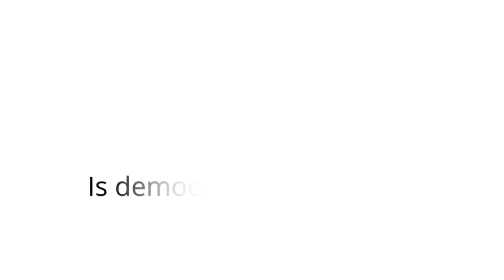Jan Teorell on Next Generation Democracy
Next Generation Democracy (nextgenerationdemocracy.org is a two-year, multi-stakeholder process under the coordination of the Club de Madrid. The overall aim of NGD is to better enable democracy to meet the expectations and needs of all citizens and preserve their freedom and dignity while securing a sustainable future for generations to come.

NGD facilitates a discussion on the state and future of democracy in order to formulate both regional agendas and a global agenda, to reverse disquieting trends and advance democracy worldwide. The project progressively offers a comprehensive analysis of regional dynamics in democratic governance, a projection of relevant trends, and a compilation of transformative practices and transformative ideas to be discussed in a series of policy dialogues as well as through on-line exchanges. This will help generate collective responses, rather than fragmented and independent actions, and shape consensus around shared, forward-looking, action-oriented agendas.

NGD brings together in a direct and interactive manner expert assessments with the experienced perspectives of leading social, economic and political actors, including more than 100 Member of CdM, all of them democratically elected former Presidents and Prime Ministers from more than 70 countries.

Jan Teorell, Principal Investigator, V-Dem Varieties of Democracy shares his views on democratic trends.